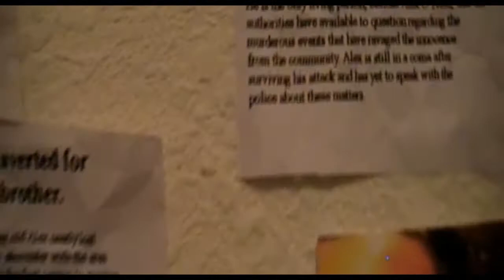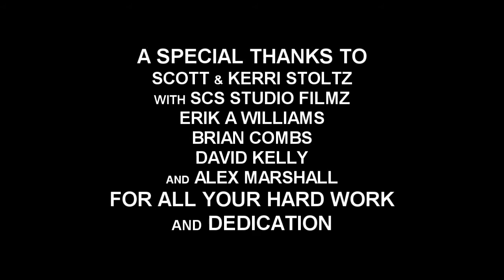The Heart 3 Behind the Scenes Part 6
Filming the Psychiatric Ward Scene

THE HEART : FINAL PULSE
Coming 2010

for more photos and Production Stills